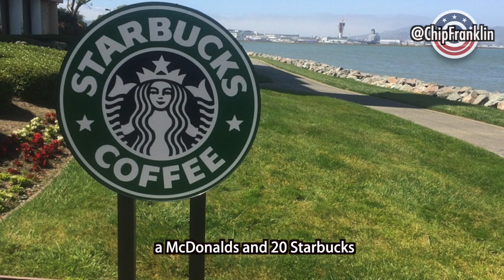Let's Go Darwin: GOP Cultists REJECT Science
Charles Darwin taught us about evolution, which applies to all living things with the possible exception of the current Republican party.